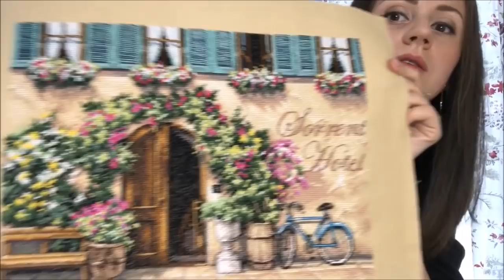31. Все мои вышитые работы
Мой instagram @crossstitch_story

00:00 Вступление
00:25 Мои первые вышитые работы
00:50 Набор для вышивания RTO R152 Раннее утро
01:29 Набор для вышивания RTO M496 Цветы и фрукты
02:01 Набор для вышивания RTO M444 Цветочный калейдоскоп
02:32 Набор для вышивания Dimensions Treasured Friend Teapot art. 06904
03:41 Набор для вышивания Dimensions Garden Bouquet art. DMS-70-35334
04:14 Набор для вышивания Dimensions Sorrento Hotel art. DMS-70-35270
04:58 Набор для вышивания Classic Design art. 4389
05:47 Наборы от дизайн-студии Рукодельные забавы
06:25 Наборы из серии Ботаника от дизайн-студии Рукодельные забавы
07:58 Два сюжета из журнала Cross-stitch & needlework Шалфей и Лаванда
09:17 Сэмплер Jane Austen's "Pride and Prejudice. Longborn" art. 0004-ГПЛ-С
10:05 Набор для вышивания Лукоморье Owl forest Embroidery
11:11 Сэмплер Quaker Diamonds Rosewood Manor art. 09-2371
11:44 Сэмплер The wisdom sampler by Elsa Williams
13:00 Сэмплер Theron Traditions. The Industrious Bee Sampler
13:51 Сэмплер Gathering Honey схема из журнала Cross stitch and Country Crafts May/Jun 87
14:38 Набор для вышивания Frida Kahlo by The Snowflower Diaries
15:20 Сэмплер Sunflower Street Sampler из журнала Cross stitch and Country Crafts
15:53 Сэмплер Coffee quaker, the Magical Elixir Series №2
16:20 Сэмплер Plum Street Samplers. BlackBerry House
17:00 Сэмплер American Sampler от дизайнера Sandy Orton
18:06 Сэмплер Just NAN JN116 Silkwood Manor